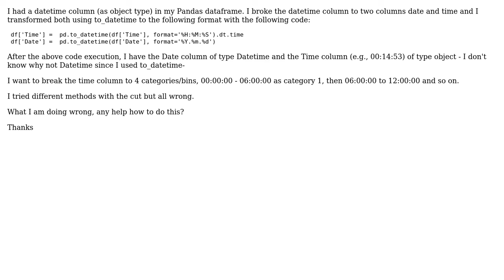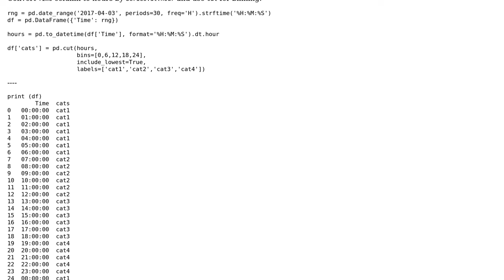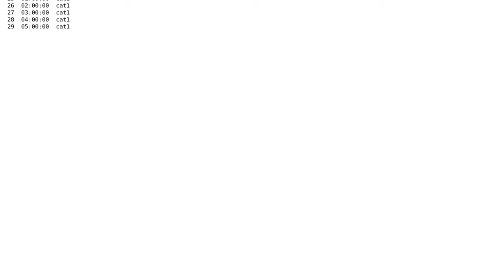Binning time column in Python (2 Solutions!!)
Binning time column in Python

With thanks & praise to God, and with thanks to the many people who have made this project possible! | Content (except music & images) licensed under CC BY-SA | Music | Images & others | With thanks to user jezrael user Er1Hall user Chandan Malla and the Stack Exchange Network Trademarks are property of their respective owners. You are responsible for your own actions.